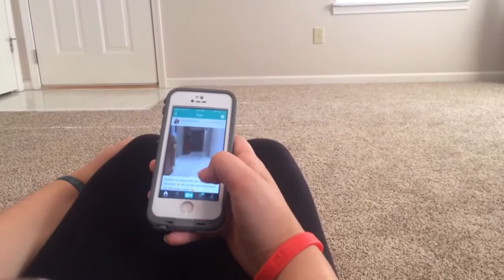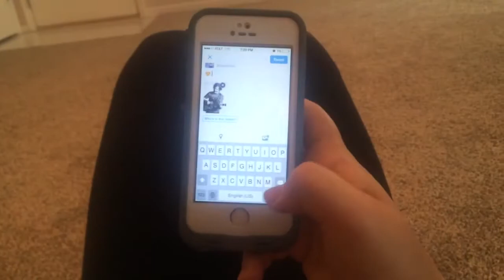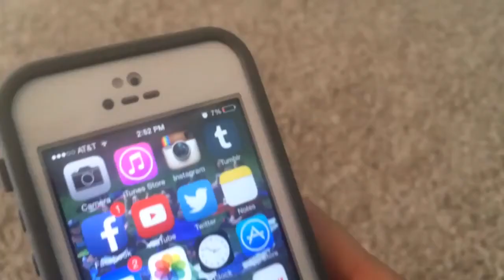My Original Song: "Fangirl Probz" (Music Video)